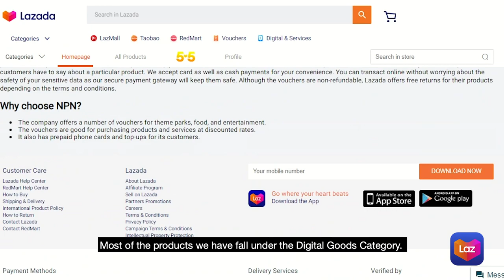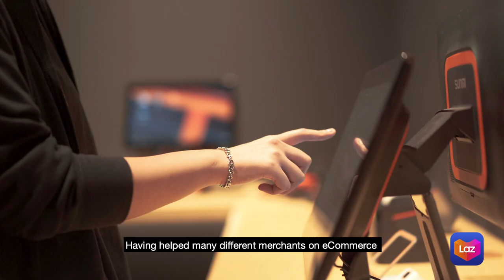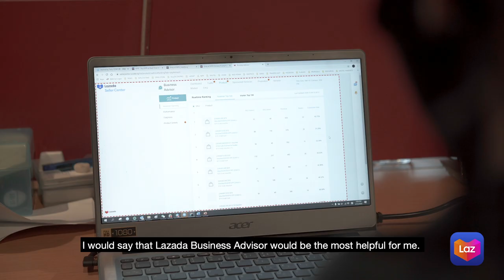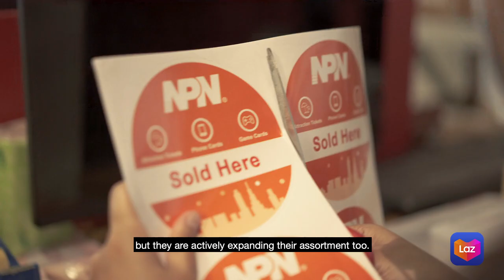Seller Success Stories: NPN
Co-Winner of our WhatsyourStory Contest!

Onboarded to Lazada since 2017, NPN emerged as one of our Top Sellers and has been one of Lazada's consistent key drivers in establishing the new norm for Online Digital Goods. As such, their presence and wide array of assortments greatly assisted in nurturing buyers' confidence towards authentic Digital Goods listings over the years.

Join us as we sit down with Jasmine (Marketing Manager), from NPN as she elaborates on the various technological advancements and expertise required to run a successful Digital Goods store.

Furthermore, watch on to find out how a closely-knitted professional relationship with her Account Manager, Xiaocheng led to a mutually-beneficial partnership for both companies.

Curious or interested in exploring their range of Digital Goods? Head over and browse through their Lazada store today!

*Fill in your Seller ID for admin approval :D

- Fun Guys